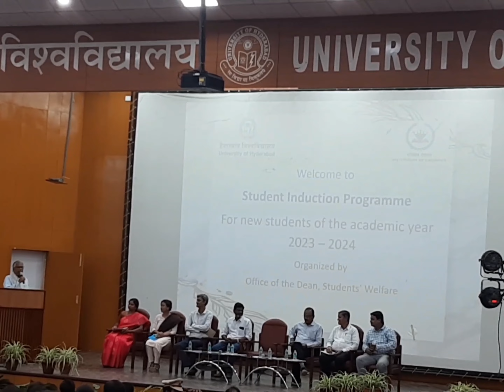University of Hyderabad 2023 Orientation program | Swagat samaroh | Induction Program